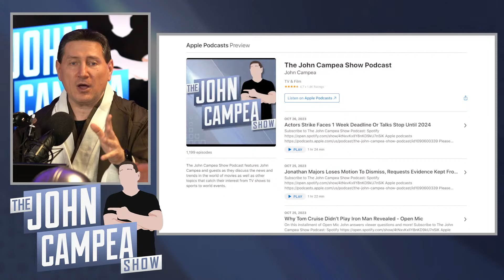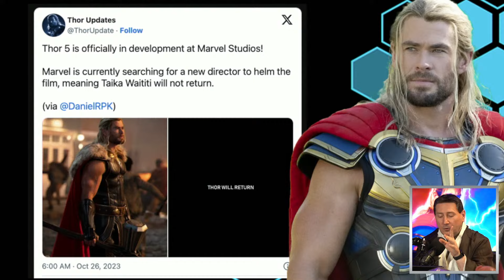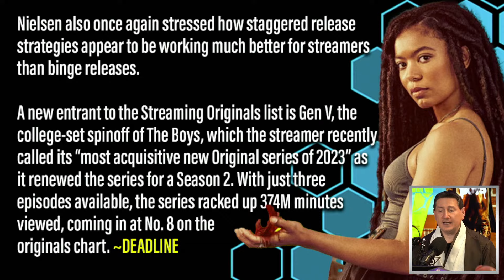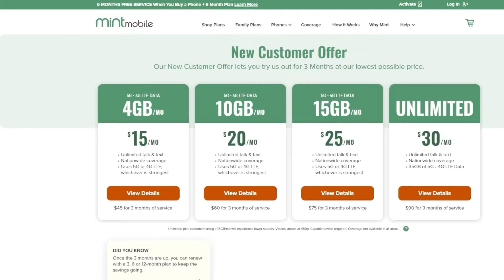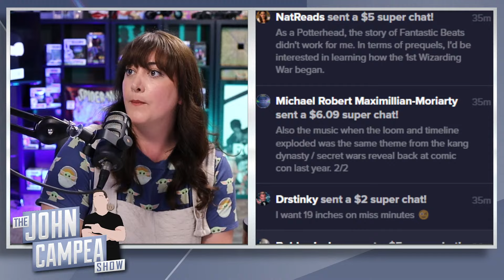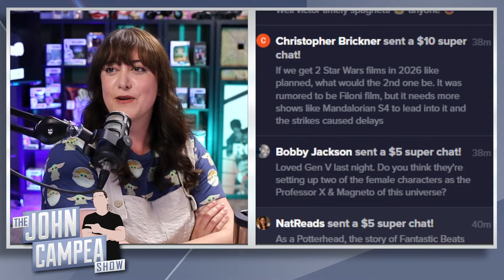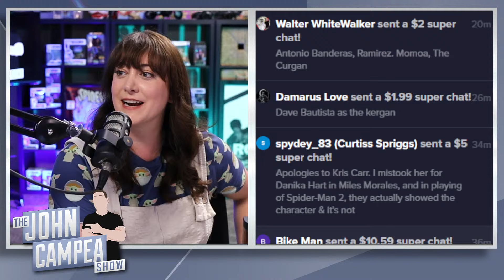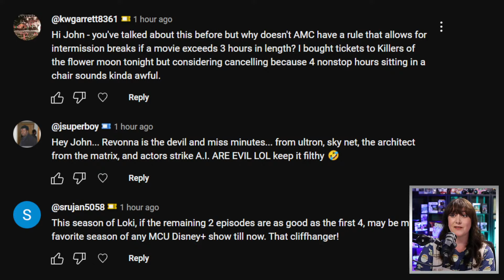Henry Cavill’s Highlander Remake Finally Official: Production In 2024 - The John Campea Show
Vessi | The World’s First Waterproof Shoes!

On today's episode:

00:00  Intro
02:26  Fantastic Beasts Franchise Officially “Parked” Says Director: What Went Wrong?
09:58  Thor 5 In Development Without Taika Waititi Says Report
19:23  Gen V Cracks Charts Proving Again Weekly Releases Work Better
28:27  Henry Cavill’s Highlander Remake Finally Official: Production In 2024
39:28  Questions From Our Channel Members

Mic pre-amps

Streaming Software
Wirecast Pro